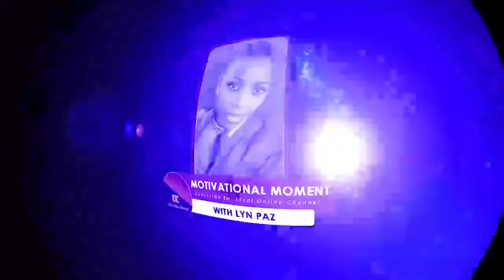Motivational Moment with Lyn - Focus